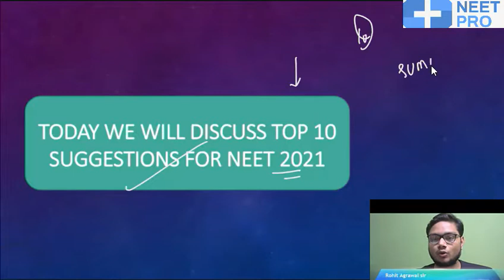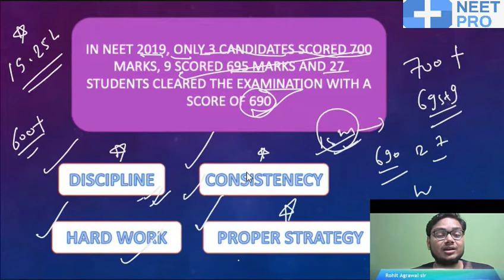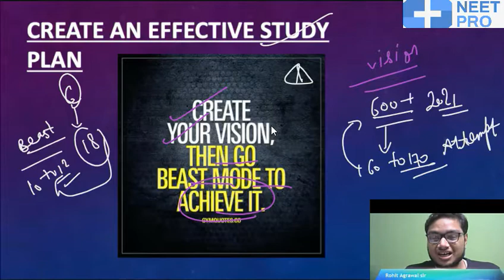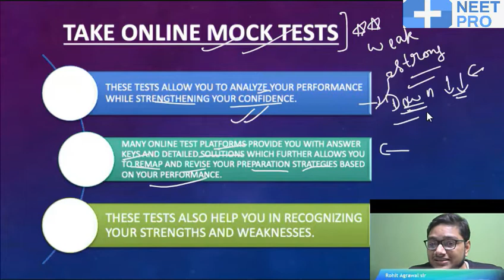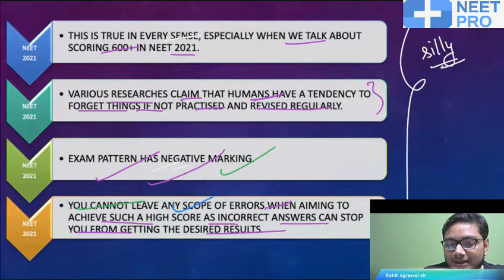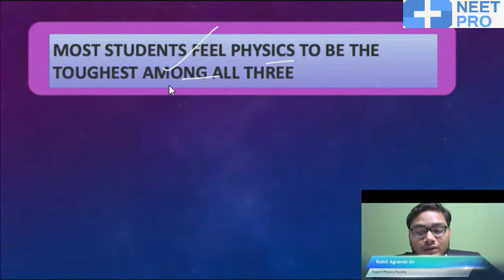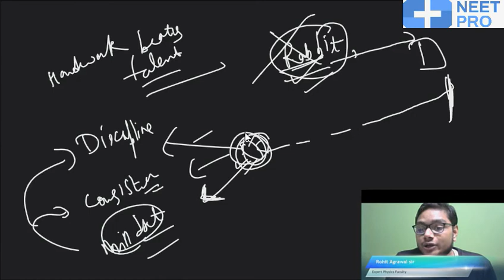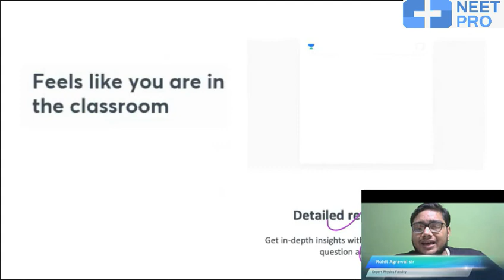HOW TO GET 600 + IN NEET 2021 | BEST STRATEGIES | NEET UG | Rohit Agrawal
In this Session, Rohit Agrawal is discussing the how to get 600+ in NEET 2021 exam and also discussing strategies on the same.

Rohit Agrawal and more top educators are teaching live on Unacademy.

Unacademy Subscription Benefits:

1. Learn from your favorite teacher
2. Dedicated DOUBT sessions
3. One Subscription, Unlimited Access
4. Real-time interaction with Teachers
5. You can ask doubts in a live class
6. Limited students
7. Download the videos & watch offline